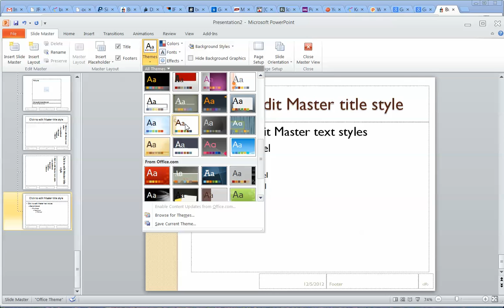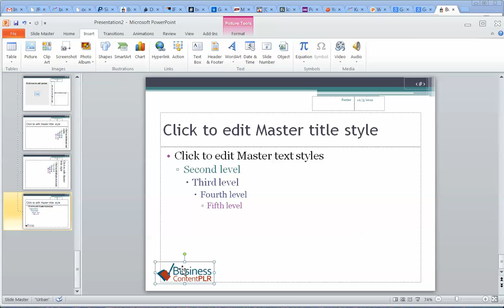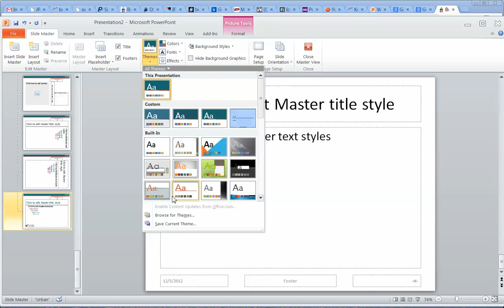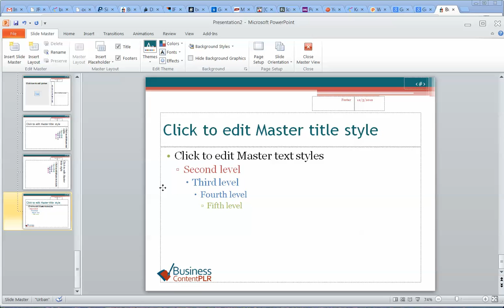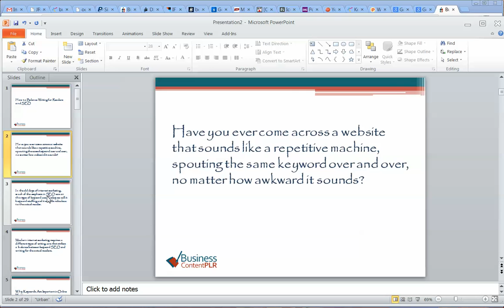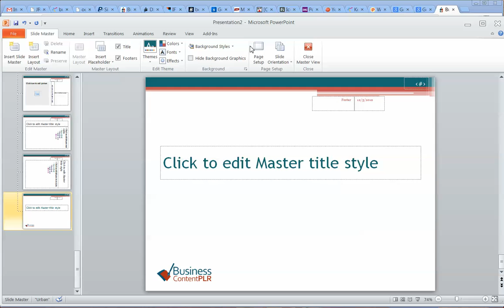How to Brand Your PLR Article Video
to grab some high quality PLR articles that you can quickly transform to video or use as-is. Content done for you. Sweet!

In this video, I demonstrate how I brand a PowerPoint presentation in which I've already opened a PLR article. I had put the article into "outline" format in Word so that each section or sentence shows up as a title on a slide.

Then I added my logo and colors in the Slide Master view so that the whole presentation  was branded before recording to video.